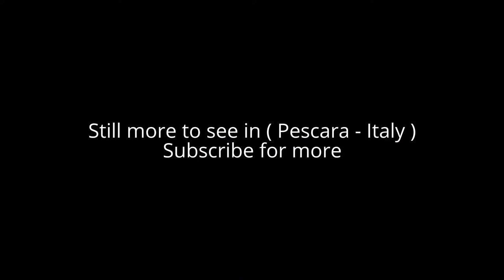Places to see in ( Pescara - Italy )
Pescara is the capital city of the Province of Pescara, in the Abruzzo region of Italy. As of 1 January 2007 it was the most populated city within Abruzzo at 123,059 residents, approximately 450,000 including the surrounding metropolitan area. ocated on the Adriatic coast at the mouth of the Aterno-Pescara River, the present-day municipality was formed in 1927 joining the municipalities of Pescara, the part of the city to the south of the river, and Castellamare Adriatico, the part of the city to the north of the river. The surrounding area was formed into the province of Pescara. The poet Gabriele D'Annunzio, a native of Pescara, was a major sponsor for the creation of the new city.

The main commercial street of the city is Corso Umberto I, which runs from Piazza della Repubblica and reaches the seacoast at Piazza Primo Maggio. The rectangle that it forms with Corso Vittorio Emanuele II and Via Nicola Fabrizi encloses the main shopping district, where several of the best fashion shops are located. Corso Manthonè, the course of the old Pescara has, for many years, been the center of the nightlife of the city. City hall and the administration of the province are in Piazza Italia, near the river, and in the area between here and the faculties of Economics, Architecture, Foreign Languages and Literature of G. d'Annunzio University to the south, a business district has grown up over the years. To the immediate south of the mouth of the river is the marina. Pescara has also an important international airport, called Abruzzo Airport and one of the most important and major touristic ports of Adriatic Sea and Italy, the Port of Pescara.

The city is divided in two by the river.

The historic city center is located on the south shore, where once stood the Piazzaforte (fortified town), a military bulwark of the Kingdom of the Two Sicilies. There is the Bagno Borbonico (the old prison of the Kingdom of the Two Sicilies, built starting in 1510 by order of Charles V, which incorporated inside the remains of the Norman and Byzantine city walls). Today it houses the Museum of the Abruzzi people:[6] the institution traces, towards 13 halls dedicated to the aspects of life, traditions and economy, 4,000 years of history of the Abruzzo people.

In the historic city center are the birthplace houses of Gabriele D'Annunzio and Ennio Flaiano, and the San Cetteo Cathedral, build between 1933 and 1938.

On the north shore of the river there's Piazza Italia (Italy Square), overlooked by the City Hall and the Government Building (which houses the headquarters of the Province of Pescara), both built during the Fascist era according to the fascist rationalist style and designed by the architect Vincenzo Pilotti. Mr. Pilotti designed the majority of the public buildings of the city, including the seat of the local Chamber of Commerce, of the Liceo Classico "G. D'Annunzio" high school, and the old seat of the court (which now houses a museum).

In the very south part of the city, between the D'Avalos Park and the beach, there is an elegant Art Nouveau villas district designed in 1912 by Antonino Liberi (an engineer brother-in-law of D'Annunzio). There is also the Aurum, first headquarters of a social club (called the Kursaal), then liquor factory, and today public multipurpose space.

In 2007 was built the Ponte del Mare, the largest pedestrian and cycle bridge in Italy.

On the northern waterfront, close to the Salotto Square, the main square of the city, there is the Nave (trad. the ship), a sculpture by Pietro Cascella.

( Pescara - Italy ) is well know as a tourist destination because of the variety of places you can enjoy while you are visiting the city of Pescara.
 Through a series of videos we will try to show you recommended places to visit in Pescara - Italy